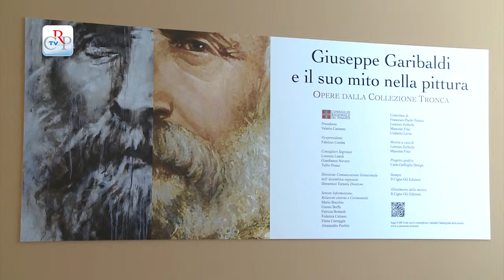Mostra su Garibaldi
"Giuseppe Garibaldi e il suo mito nella pittura" è il titolo della mostra visibile a Palazzo Lascaris a Torino sino al 30 aprile. Curata da Lorenzo Zichichi e Massimo Fino, la rassegna rivela l'autentica passione che animò lo spirito patriottico del condottiero italiano e gran parte delle opere esposte provengono dalla Collezione Tronca, una delle più importanti per le testimonianze garibaldine.
[interviste a Tronca e Zichichi]